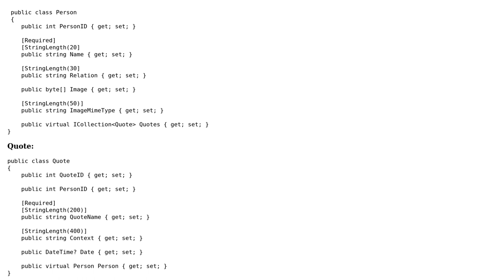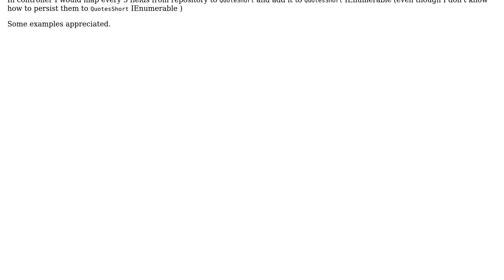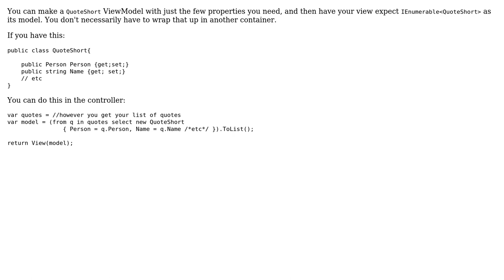View Model implementation - less fields than in entities (2 Solutions!!)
View Model implementation - less fields than in entities

With thanks & praise to God, and with thanks to the many people who have made this project possible! | Content (except music & images) licensed under CC BY-SA | Music | Images & others | With thanks to user user1987392 user netdis user Colm Prunty and the Stack Exchange Network Trademarks are property of their respective owners. You are responsible for your own actions.